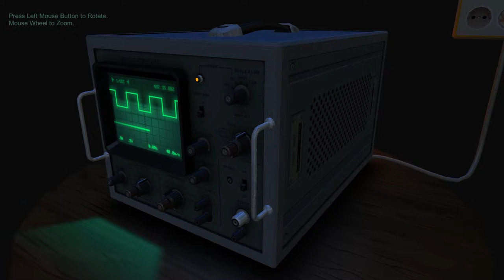oscilloscope 02 night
Unity3D Asset Store Model